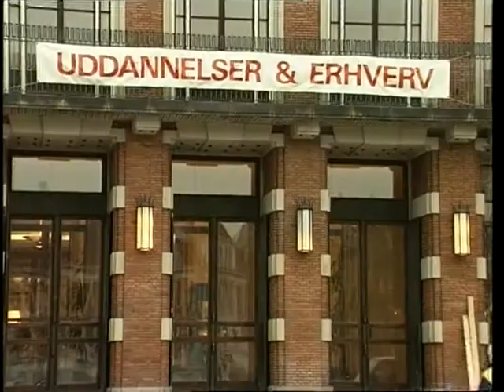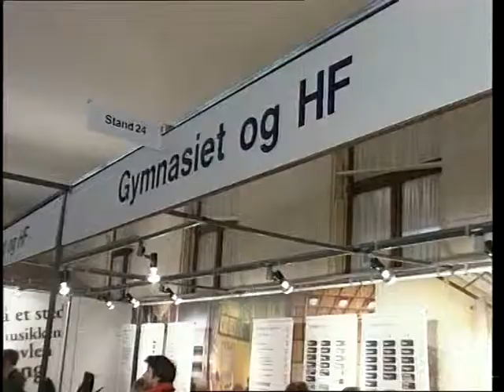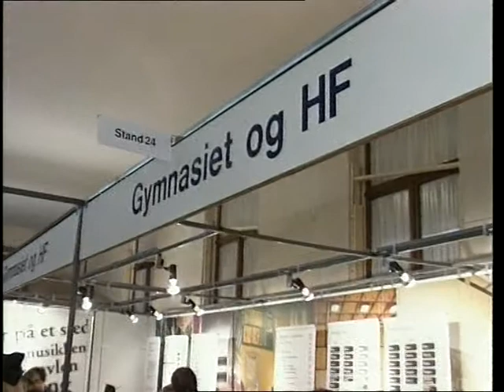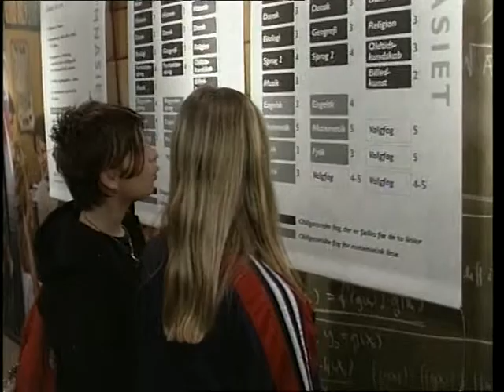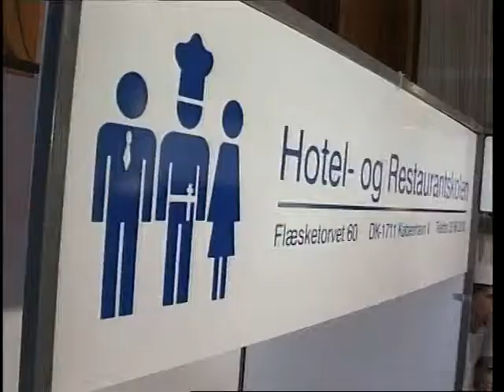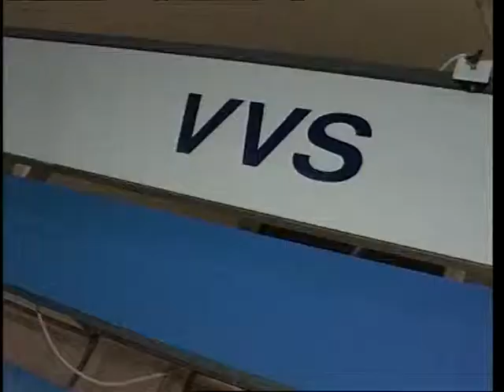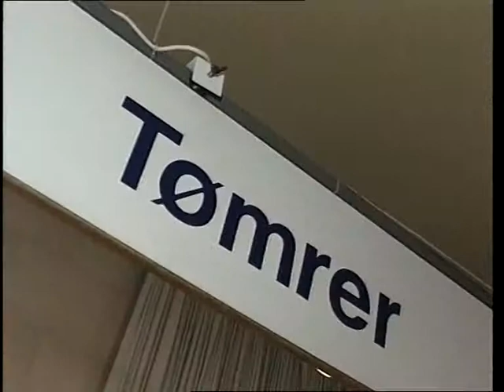Uddannelsesmesse Frederiksberg Raadhus 19990201